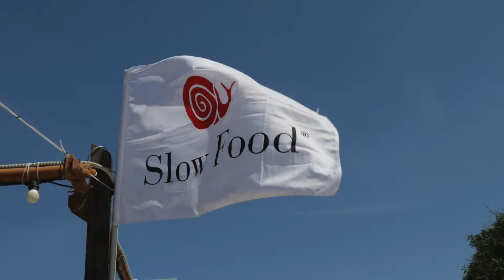PIO DI GIORGIO- SLOW FOOD GARGANO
Camavitè Peschici Giugno 2021